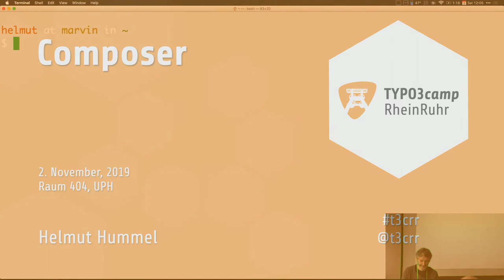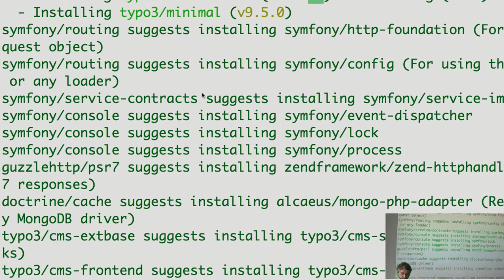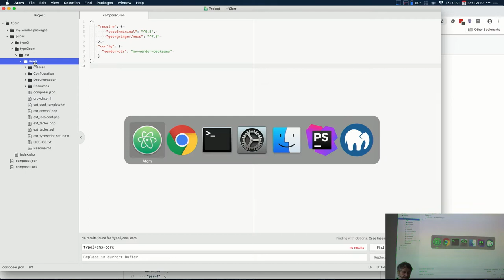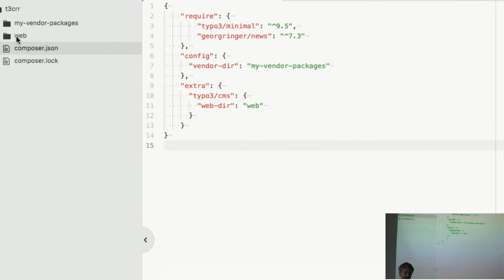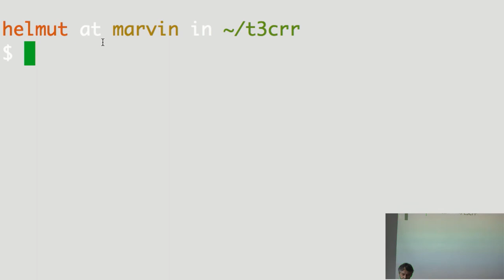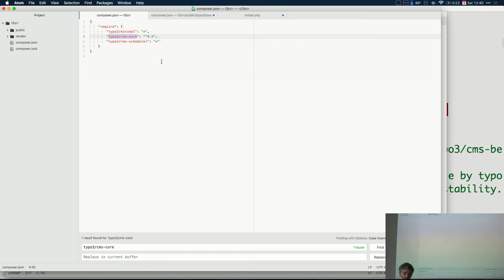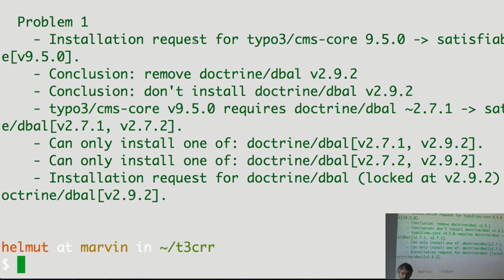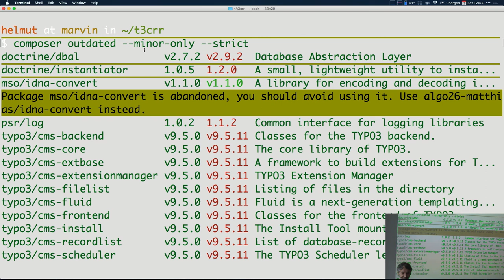T3CRR - 2019 - Composer Introduction and TYPO3 Implications - Helmut Hummell